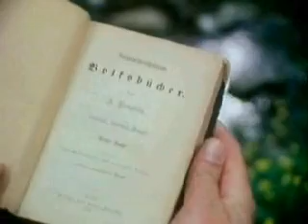Cosmos Episode 8: Journeys In Space and Time Part 2 of 7